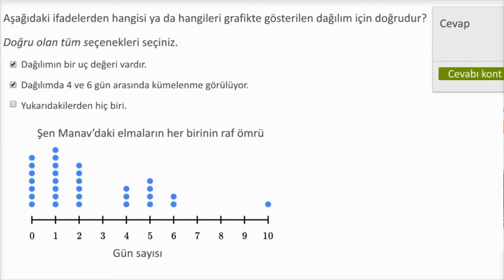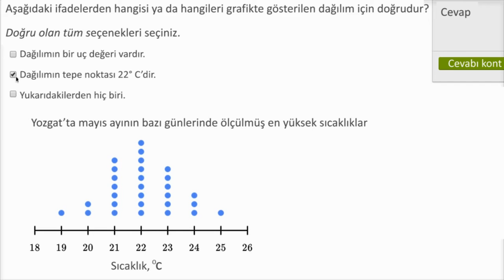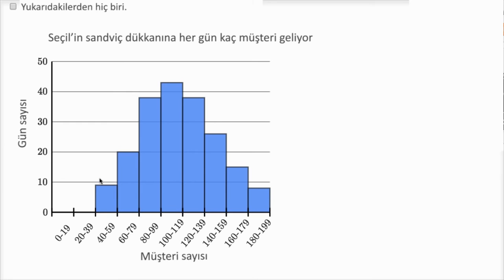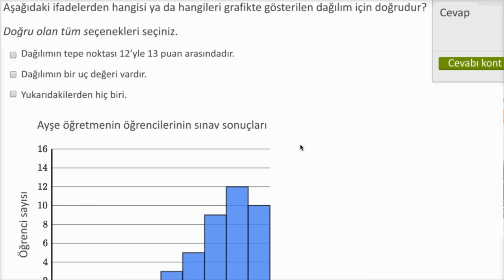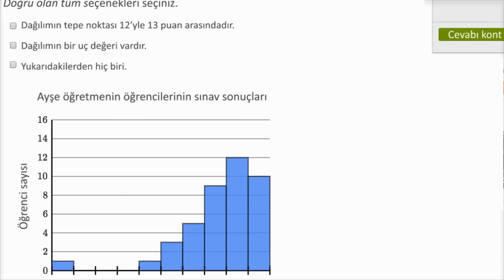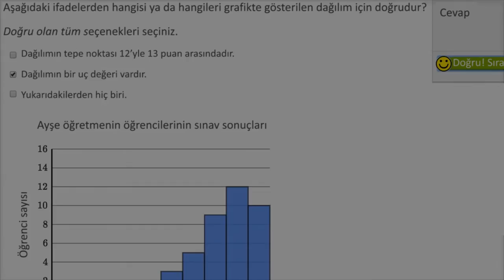Yığılmalar, Aralık, Tepe Noktası ve Uç Değer (İstatistik ve Olasılık)